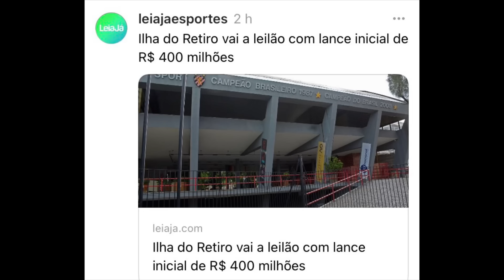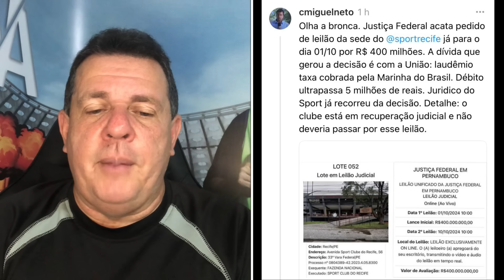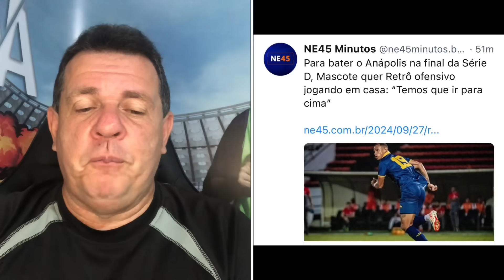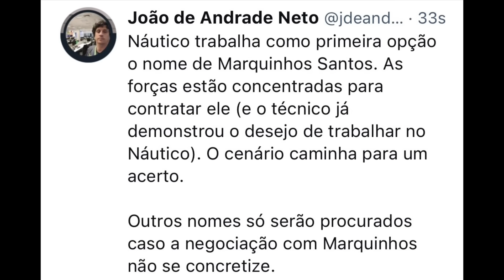BRONCA, LEILÃO, SÉRIE B, OPINIÃO, SAF, JUSTIÇA…